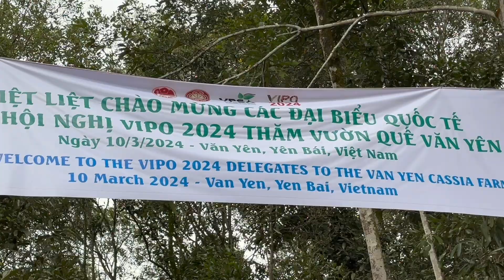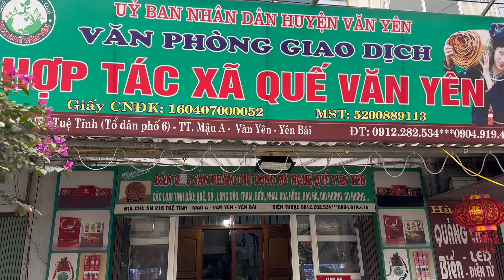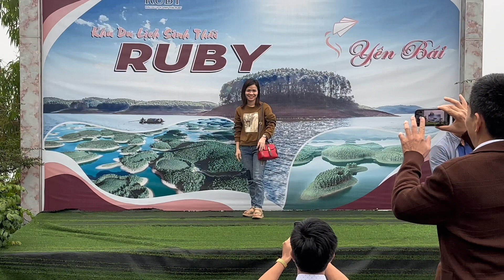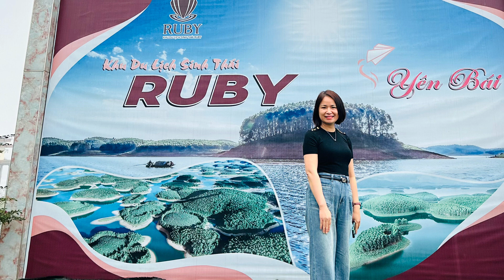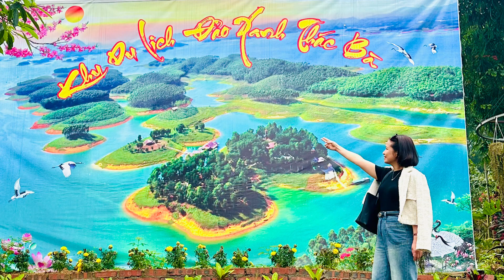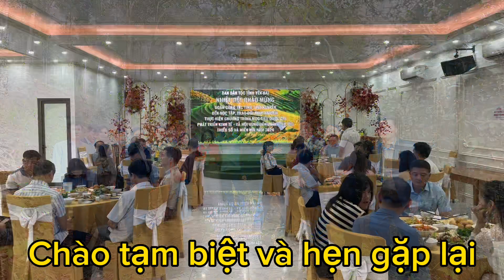Đoàn công tác Ban Dân Tộc tỉnh Thái Nguyên . Học Tập và công tác tại tỉnh Yên Bái